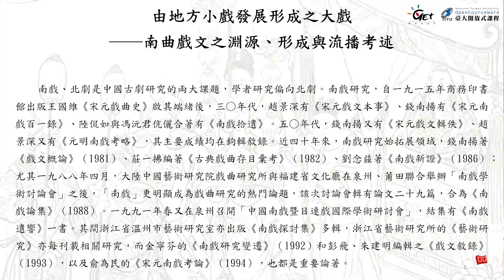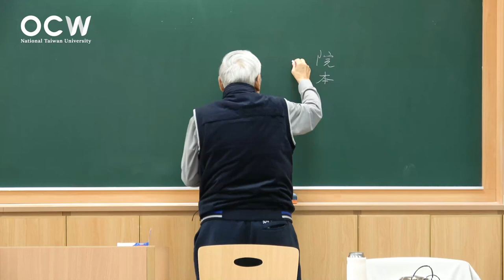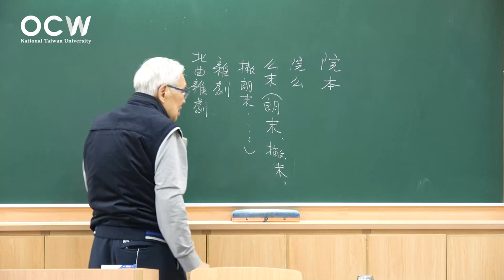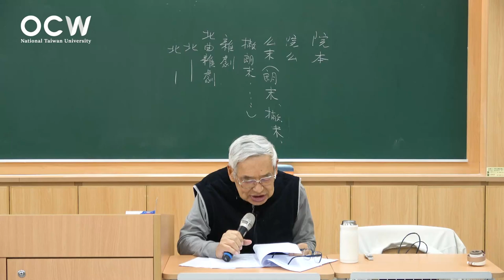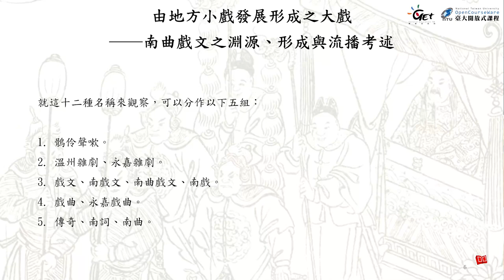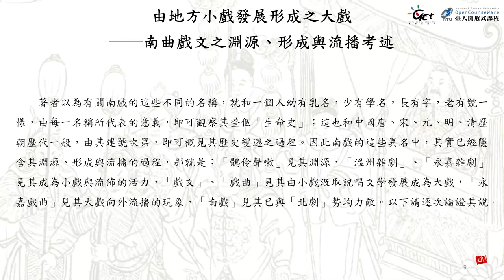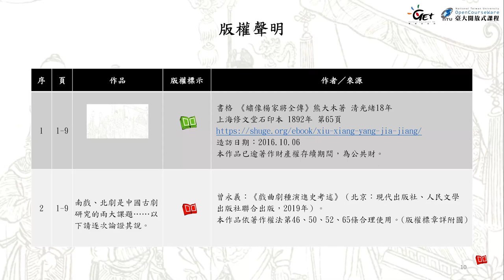戲曲史專題 12. 南曲戲文之淵源、形成與流播考述